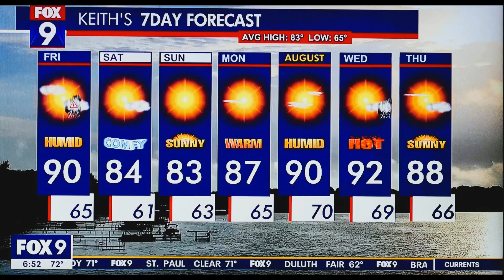Grand Funk Tune @thempeskykids American Legion 65/Rosemount, Minnesota Summer 2023